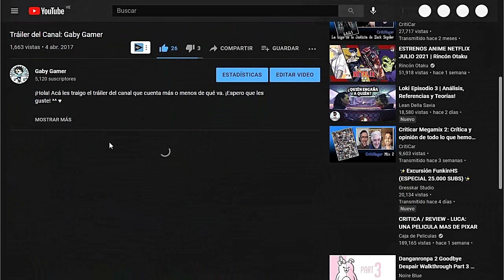¡Las Grutas del Subsuelo! (Parte 8) // Pokémon Diamante Brillante (Guía) // Cap. 76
Seguimos explorando las Grutas del Subsuelo. Y en terminamos de investigar la zona principal a la cual se puede acceder desde la gran mayoría de zonas y rutas de Sinnoh.

Pokémon Diamante Brillante y Pokémon Perla Reluciente son un dúo de videojuegos de rol para la videoconsola híbrida Nintendo Switch. Fueron anunciados el 26 de febrero como parte del 25 aniversario de Pokémon junto a Leyendas Pokémon: Arceus.

Línea de Tiempo:
00:00 Grutas del Subsuelo
00:15 Cueva Magma
01:29 Grutas del Subsuelo
02:13 Cueva Espaciosa
02:47 Grutas del Subsuelo
03:06 Cueva Magma
04:24 Grutas del Subsuelo
06:35 Cavernas Rocosa
07:13 Grutas del Subsuelo
09:49 Cueva Centelleo
11:29 Grutas del Subsuelo
11:36 Cueva Caldarena
12:29 Grutas del Subsuelo
12:47 Liga Pokémon
13:00 Patrocinadores
13:20 Apoya el canal gratis con un click
13:41 Donaciones en Ko-fi
13:57 Outro

Recomiendo AliExpress por si quieres comprar cualquier cosa por internet: